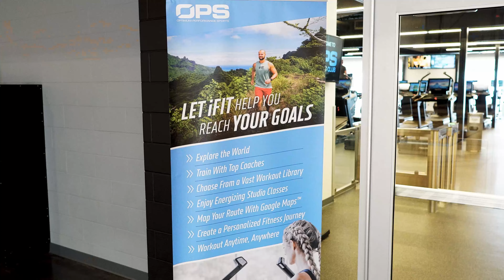HHMtv Celebrates American Heart Month with OPS Fitness Club